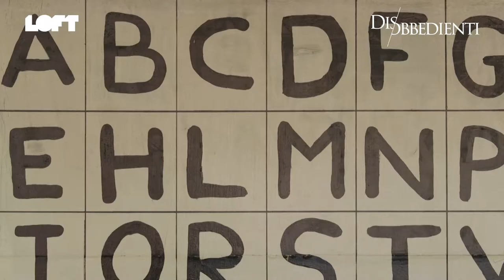Disobbedienti - “L’asilo delle violenze” | Esclusiva LOFT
AndreaFranzoso ha denunciato i corrotti. Oggi è un esempio per tutti e ci racconta le storie dei Disobbedienti.

L’asilo delle violenze - Barbara Nasso, la bidella della scuola per l’infanzia “San Romano”, nel quartiere Portonaccio di Roma, racconta e denuncia ciò che accadeva all’interno della scuola.